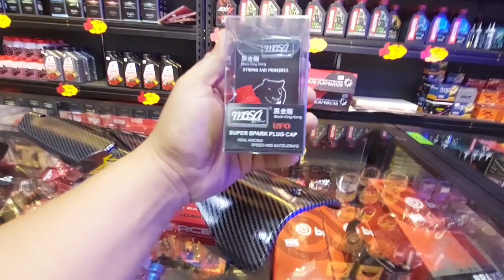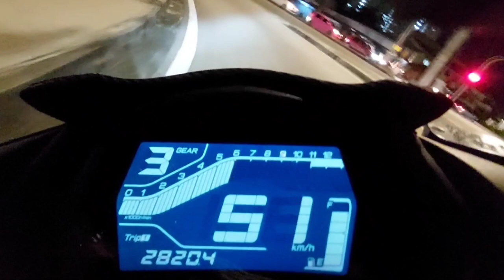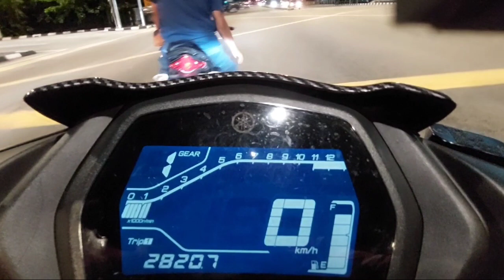Y16 ZR PADU LEPAS TUKAR 4 BARANG NI...WALAUPUN BERAT BADAN 13X.X KG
Exhaust Hypertech Ultimate Presure
Plug Cap Mosa Racing
Plug Brisk 4 Kaki
Ail Filter Uma Racing